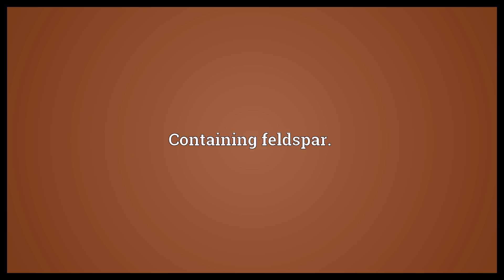Feldspathic Meaning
Video shows what feldspathic means. Containing feldspar..  Feldspathic Meaning. How to pronounce, definition audio dictionary. How to say feldspathic. Made with MaryTTS and Wiktionary